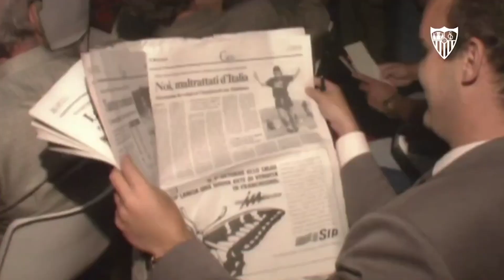El Sevilla desclasifica imágenes poco conocidas de Maradona para rendirle homenaje I MARCA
El Sevilla FC publicó estas imágenes de Diego Armando Maradona para recordar su figura.